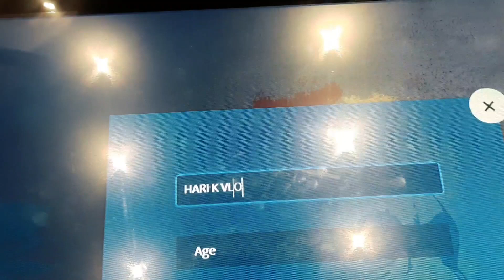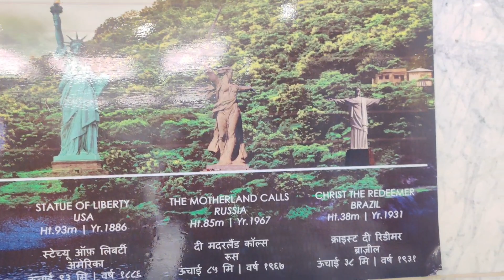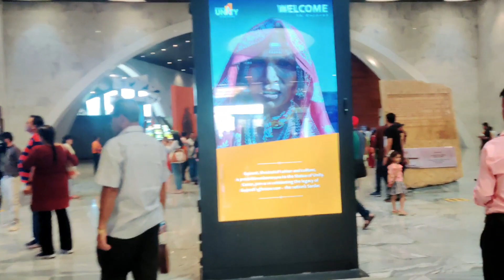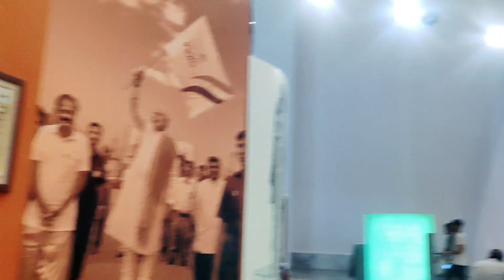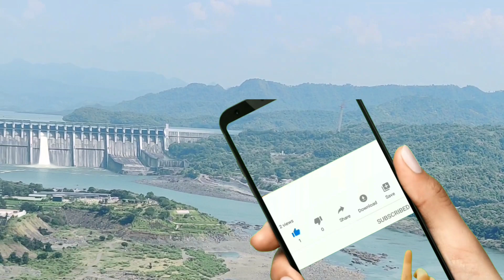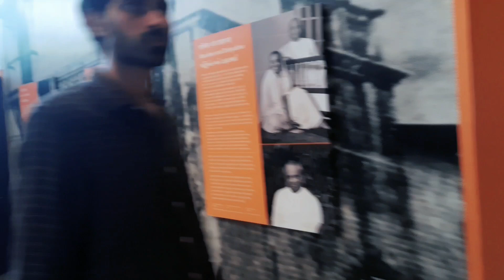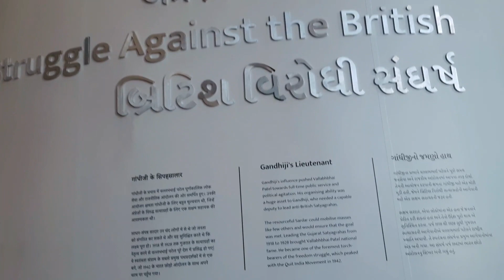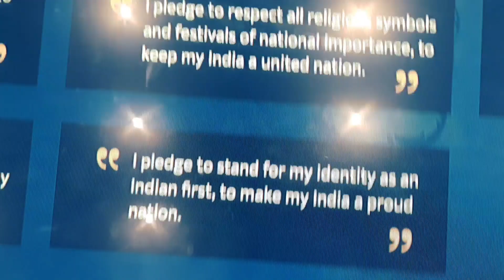सरदार पटेल की छाती में ? | Statue of unity | I visited the word's tallest statue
नमस्कार दोस्तों आज मैं आपको दिखाने वाला हूं (statue off unity) सरदार बल्लभ भाई पटेल की छाती के अंदर का रहस्य दोस्तों इस रहस्य को नरेंद्र मोदी के अलावा कोई नहीं जानता तो चलिए दोस्तों देखते और जानते हैं स्टेचू ऑफ यूनिटी के अंदर का रहस्य यानी कि उनकी छाती के अंदर क्या कुछ है वह सभी आज आपको दिखाने और बताने वाले हैं।

stachu off unity in gujarat
statue of unity
statue of unity trip
gujarat
sardar Patel statue
statue of unity inside view
Hari k vlogs
hari k vlog
hari k blogs
hari k blog